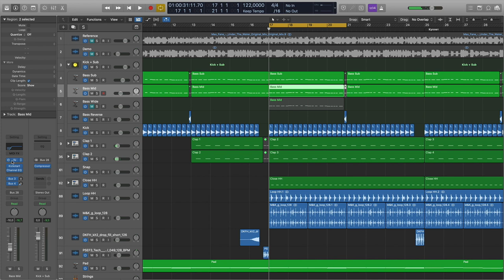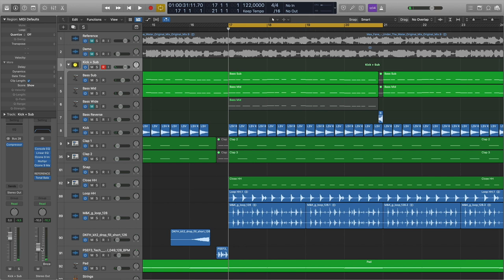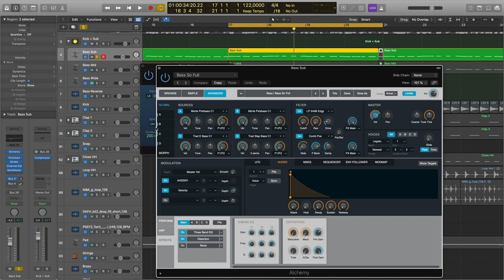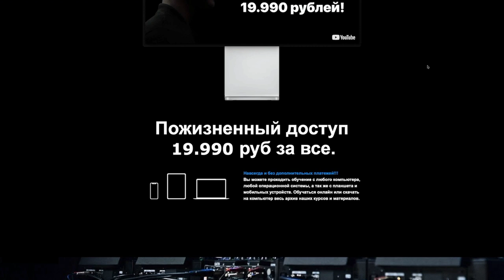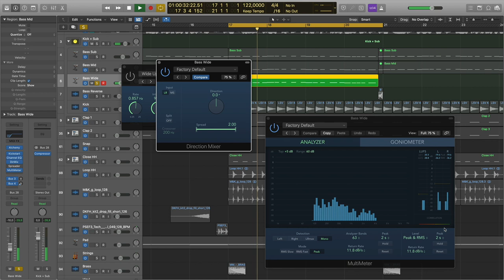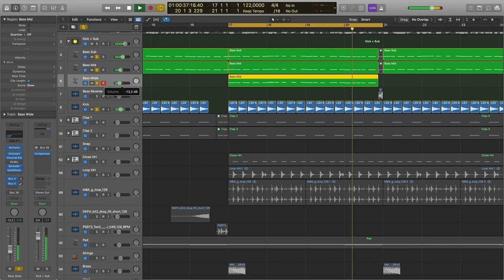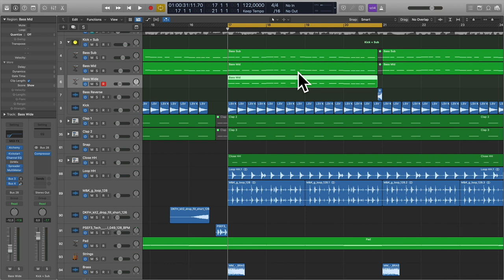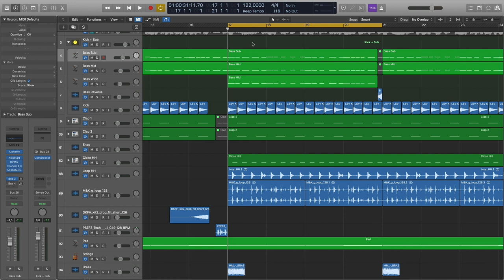Как сделать широкий Bass в электронной музыке [Logic Pro Help]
Как сделать широкий Bass в электронной музыке.